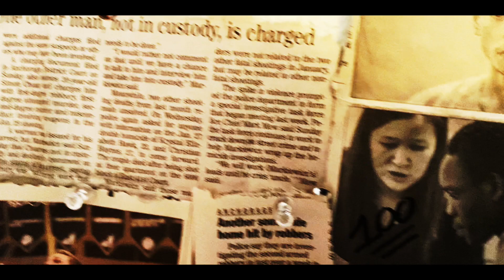Fuckin With The Plug - PopBloXbar X BandoBenny X Versa (Edited By : YS Productions)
“ All weapons or any sort in this video are Props “

Thotty Kash Productions
Thotty Kash Productions
Thotty Kash Productions